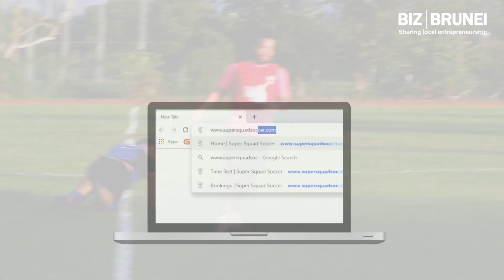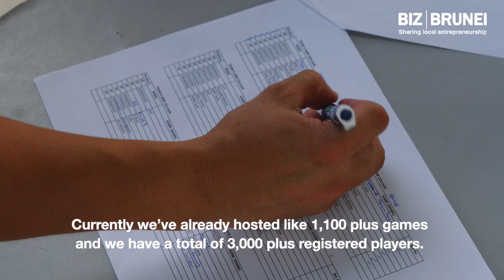SUPER SQUAD | BIZBRUNEI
A big thanks you to the Biz Brunei for this amazing coverage!